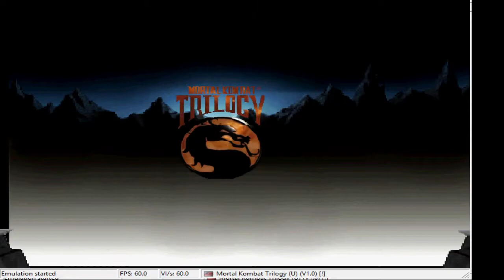MK Trilogy Casuals|UrsTrulyGlitchy vs. ThePinPointMan|(HD)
P1- ThePinPointMan
P2-UrsTrulyGlitchy